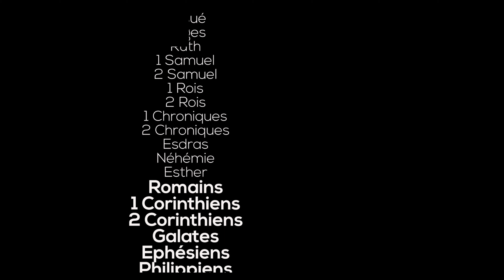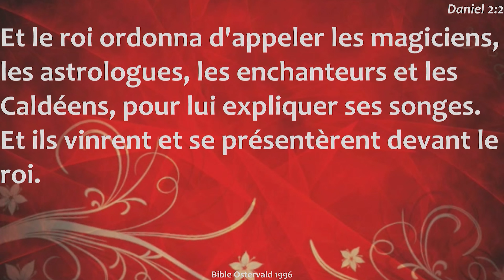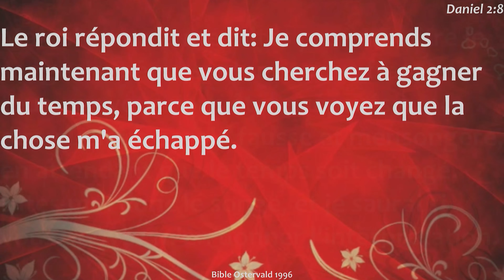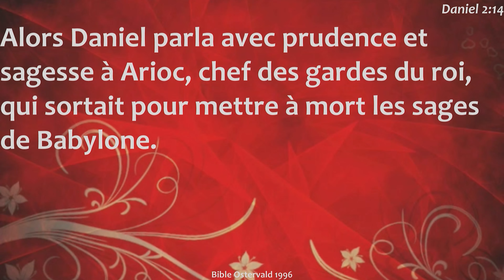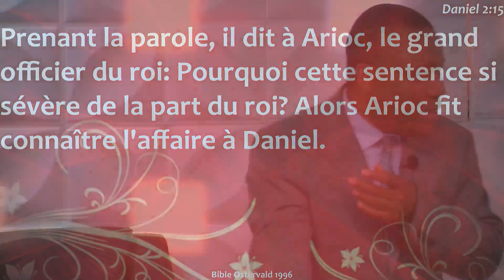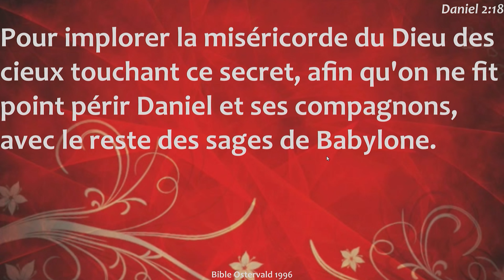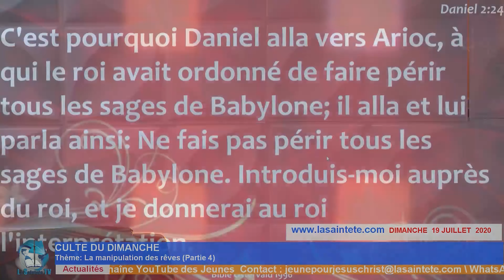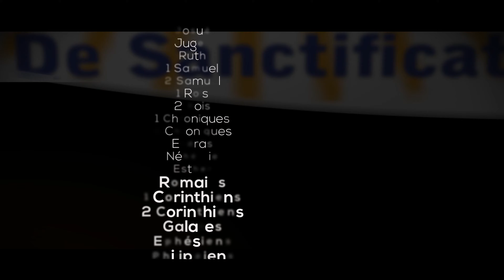La manipulation des rêves (Partie 4)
Pour plus vous édifier, visitez avec la SAINTETE FM disponible pour vous 24h/24 avec vos musiques Chrétiennes. Nos études bibliques se déroulent en direct tous les Mardi et Mercredi dès 21 h( Heure de NY).

Téléchargez une Bible Gratuitement. Android IOS (iPhone)

Une Radio Chrétienne 24h/24. Télécharger gratuitement l'application de la Radio LA SAINTETÉ FM, Sans aucune publicité, Pour écouter la musique chrétienne en permanence. Android id=com.mcvs.lasaintetefm. IOS/ iPhone